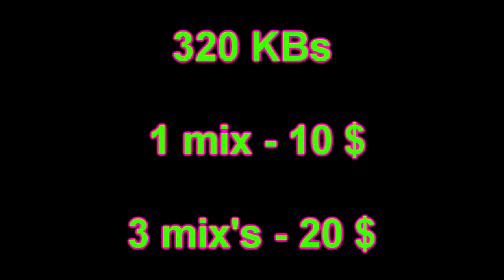DJ Глюк (DJ Gluk) - Трал-Ли Вал-Ли Ragga Jungle Vol. 80 [Ragga Jungle/Jump Up] April 2019